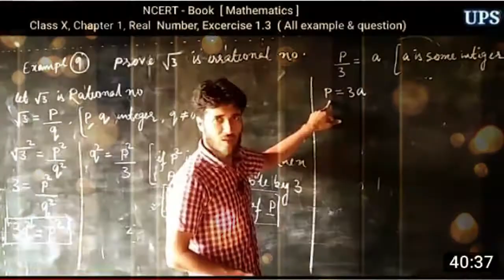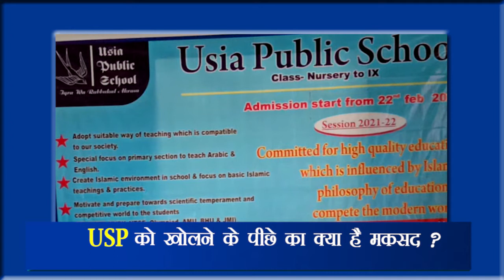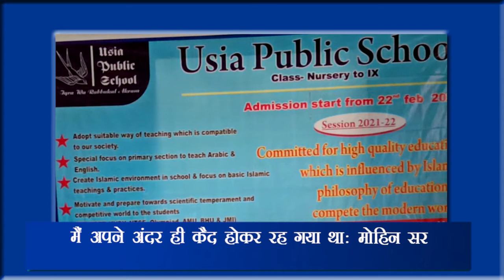UPS के संस्थापक से खास बातचीत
UPS के संस्थापक से खास बातचीत (हर 20 से 30 सेकेंड पर वाइप)